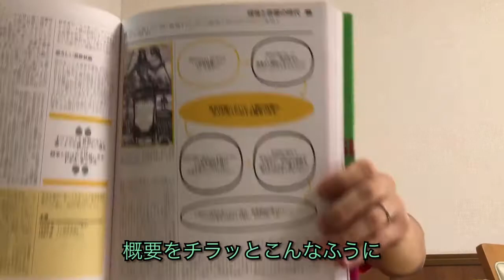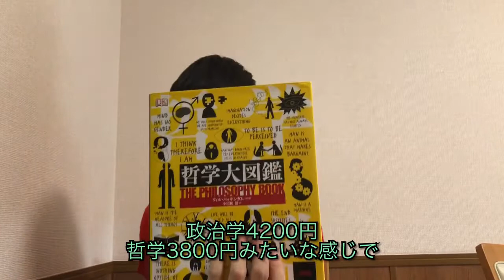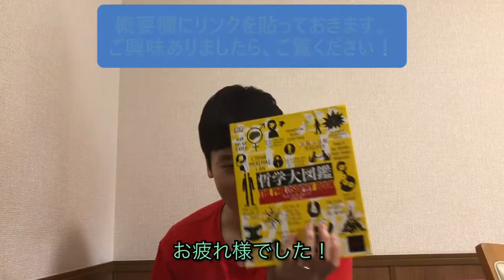【オススメ本】大図鑑シリーズ：学問の扉を開け！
オススメ本シリーズ第３弾！
専門知識の扉は図鑑で開こう！あなたの知のへの探求はここから始まります。

■心理学大図鑑

■哲学大図鑑

■経済学大図鑑

■政治学大図鑑

■経営学大図鑑